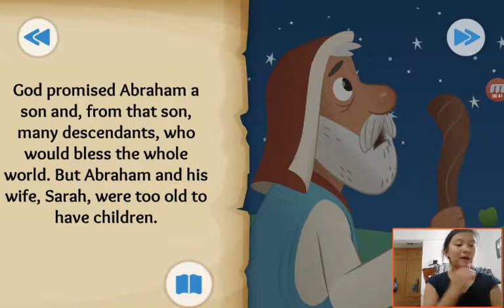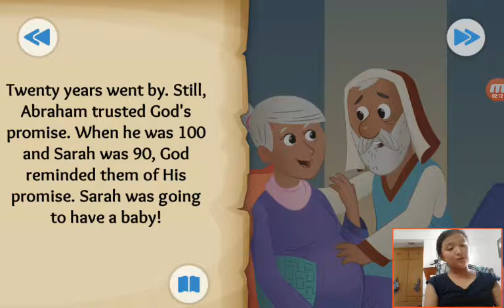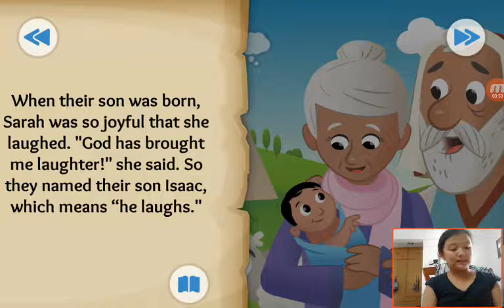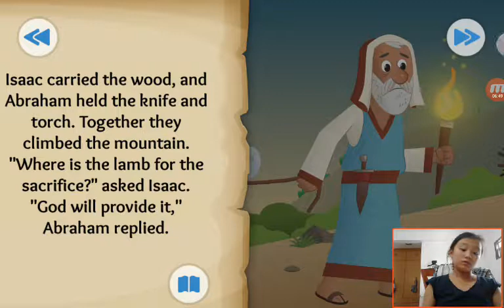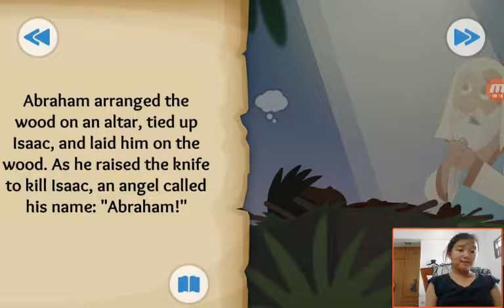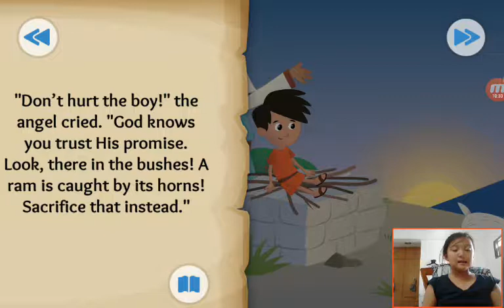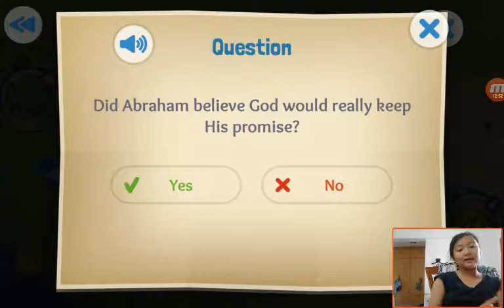‹Kids›Grace：성경이야기‹English›– Abraham's Big Test about Abraham and Isaac in Genesis